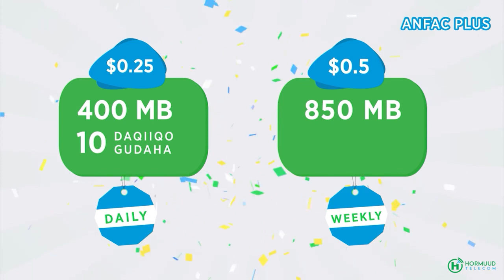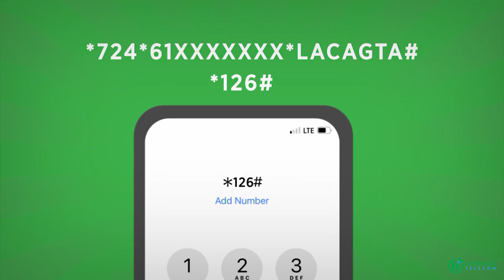Galkacyo, Magaaladii qadka cagaarneed balse hadda ka hormarsan magaalooyin badan.